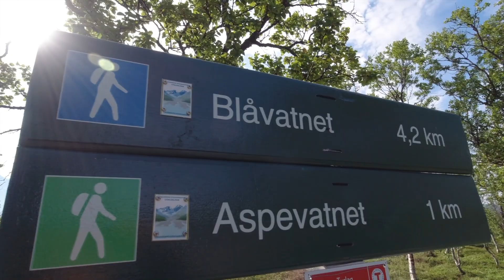Summer 2019_Blåisvatnet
This video is about Summer 2019_Blåisvatnet